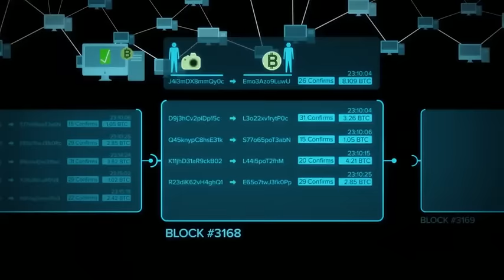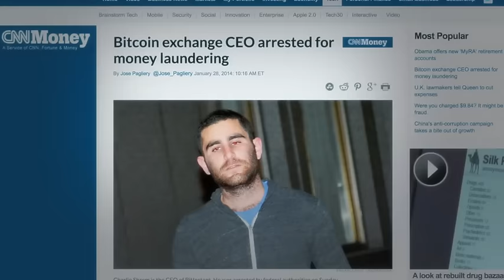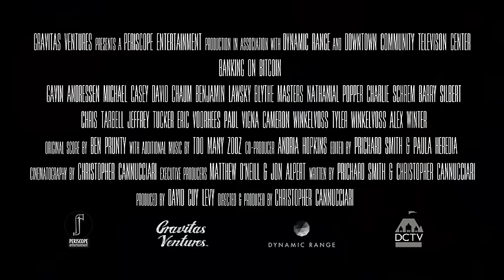Banking on Bitcoin Movie Trailer (2016)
Not since the invention of the Internet itself has there been such a controversial technological creation as Bitcoin. Bitcoin's early pioneers sought to blur the lines of sovereignty and the financial status quo. After years of underground development, Bitcoin grabbed the attention of a curious public – as well as the ire of the regulators the technology had subverted. Yet after landmark arrests of prominent cyber criminals, Bitcoin, which actually surged on election night, still faces its most severe adversary, the very banks it was built to destroy.